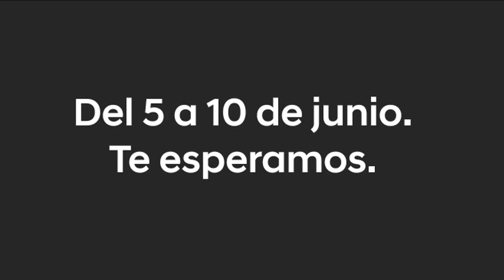ACTIVACIÓN HYUNDAY LETSGO PRO